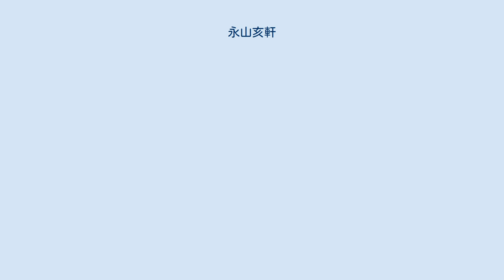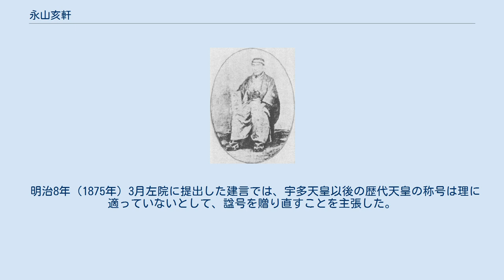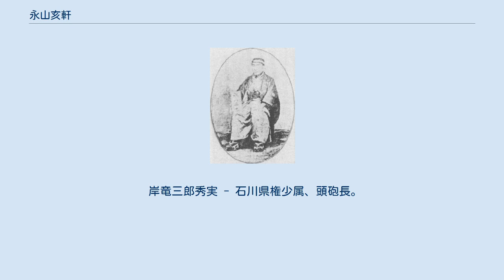永山亥軒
永山 亥軒（ながやま がいけん）は江戸時代後期から明治維新期にかけての加賀藩の儒学者。
明倫堂助教、集議院議員。
 文化12年（1815年）8月15日加賀国金沢石坂五十人町（白菊町）に加賀藩士岸平馬の長男として生まれた。
文政12年（1829年）永山市次郎の養子となり、7月聞番役足軽、天保5年（1834年）景徳院守殿附定役留書。
同年藩校明倫堂に入学し、大島柴垣、西坂成庵に学んだ。
 天保5年（1834年）または天保9年（1838年）、成庵に従って江戸に遊学し、昌平黌で安積艮斎に儒学、清水赤城に明律、藤川次郎左衛門に武術を学び、大槻磐渓 、佐久間象山 、栗本匏庵、塩谷宕陰、斎藤竹堂、河田迪斎、倉石侗窩、野田笛浦等と交流した。
また、当時加賀藩士の間では将棋等の遊芸が流行しており、亥軒も江戸で将棋の初段を得ている。
なお、高橋景保に天文学を学んだというが、年代が合わない。
 帰郷後も引き続き加賀藩に仕え、弘化4年（1847年）3月木村采右衛門と江戸へ向かう途中、越後国中屋敷宿で善光寺地震に遭遇している。
嘉永6年（1853年）割場附足軽小頭。
安政3年（1856年）明倫堂で欽定四経の校勘を手伝い、後に二七之講書助教を務めた。
 文久年間藩主名代前田慶寧に従い京都に上り、公家等を相手に講義を行う傍ら、高松保実に和歌を学び、杏凡山を通じて蒋子賓に詩文の添削を受けた。
文久3年（1863年）同僚鶴田陸と国政に関する3ヶ条の上書を提出したところ、右大臣二条斉敬の告発により藩宿舎建仁寺での蟄居を命じられ、4月帰郷した。
 慶応4年（1868年）3月木村九左衛門、陸原慎太郎、井口嘉一郎、小幡順太郎と共に金沢藩貢士に選ばれ、集議院で国政を論じた。
 解任後、帰郷して明倫堂助教加人となり、刑律調理方御用を兼任した。
明治2年（1869年）三等上士、4月三等文学教師、11月権少属漢学教師。
 明治4年（1871年）金沢藩廃止後、石川県中学校・石川県師範学校で教鞭を執り、明治12年（1879年）8月11日小立野大音町の自宅で死去した。
墓所は野田山墓地後割乙1148。
 儒学は朱子学を主とし、古義学も参照した。
『填移小議』序文では李二曲が主唱した明体適用の学に賛同し、経学を現実の国家制度に適用する必要を説いた。
 師西坂成庵は強固な攘夷論を唱え、洋学にも反対だったが、亥軒は江戸で国際派知識人と積極的に交流し、見聞を広めた。
文久2年（1862年）7月藩に提出した上書では、西洋の航海術・火術による国防強化を説いている。
 尊王家でありながら佐幕的傾向が強く、文久2年（1862年）7月の上書では、外様大名は朝廷の位記・口宣により封国を拝領するべきと説く一方、譜代大名は従来通り徳川将軍家の朱印状による知行宛行のままでよいとし、慶応4年（1868年）4月25日集議院においても、徳川家の所領を70万石とする廷旨に反対し、駿府100万石以上を与えて諸侯の上に置くべきと主張した。
奥羽諸藩に対しても、彼らも王臣だとして征討に反対した。
 蝦夷地政策にも関心を持ち、安政2年（1855年）2月蝦夷地が幕府の直轄となったのを受け、11月箱館奉行堀利煕に対し、奥州から松前への渡航制限を撤廃し、和人の入植を促進させることを提案した。
 明治8年（1875年）3月左院に提出した建言では、宇多天皇以後の歴代天皇の称号は理に適っていないとして、諡号を贈り直すことを主張した。
 木曽勘助 - 前田利家鉄砲之者小頭。
小田原征伐に参戦し、八王子で病死。
 木曽勘兵衛 - 勘助弟。
鉄砲之者小頭。
 木曽与右衛門 - 勘兵衛弟。
鉄砲之者小頭。
大坂の陣に参戦。
 岸勘助 - 与右衛門甥。
母の苗字に改姓。
鉄砲之者。
 岸勘兵衛 - 割場附足軽。
 岸市郎右衛門 - 御横目足軽小頭。
 岸善蔵 - 聞番組足軽。
 岸平馬（平右衛門秀一） – 善蔵弟。
定番御歩。
妻は公事場附足軽武部八郎娘。
 岸竜三郎秀実 - 石川県権少属、頭砲長。
 岸重次 – 第四高等学校教授。
 岸秀男 - 富山県黒部市開業医。